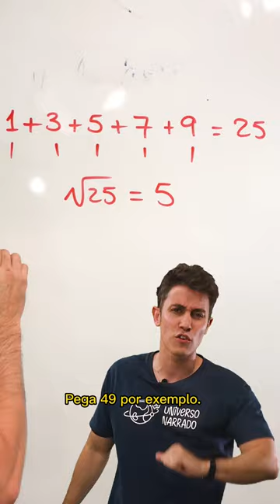Dica para calcular raiz quadrada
Nesse vídeo você vai aprender uma dica para calcular raiz quadrada.

Se você tem dificuldade em raiz quadrada, eu te mostro nesse shorts uma dica para calcular raiz quadrada.

A raiz quadrada é uma operação matemática que acompanha todos os níveis escolares.

Trata-se de um caso particular de radiciação, no qual o índice do radical é igual a 2, ou seja, é a operação inversa das potências de expoente igual a 2.

Quando um número positivo possui raiz quadrada exata, dizemos que esse número é um quadrado perfeito.

A aplicação da função raiz quadrada a um número racional dá em geral origem a um número algébrico.